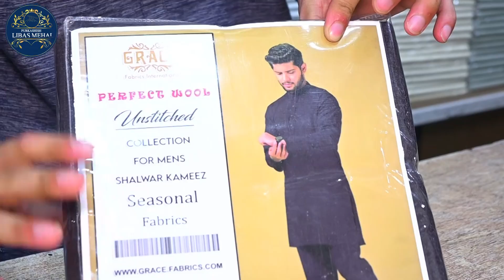Perfect Wool by Grace | Libas Mehal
Perfect Wool by Grace

Galaxy Suiting & Grace Suiting | winter wool Collection | Libas Mehal |Wholesale Market in FSD |

Gents Suits Collection | Grace Premium Quality

Pasha Brande Suit | Winter Collection
Purkashish Libas Mehal P 101 mian karkhana bazar faisalabad.
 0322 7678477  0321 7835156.